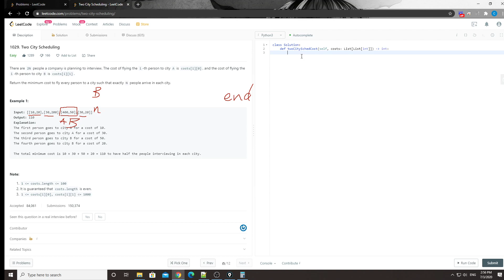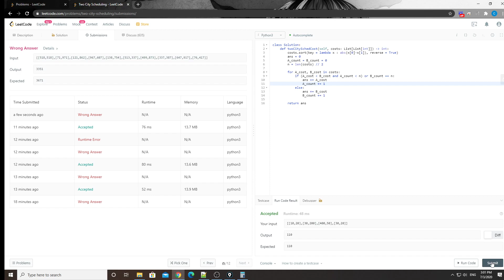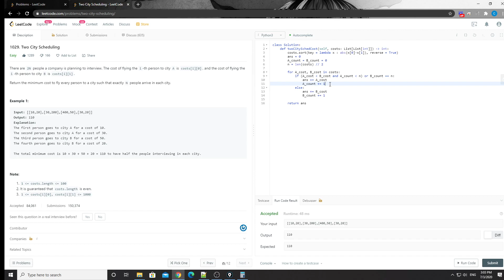LeetCode 1029. Two City Scheduling